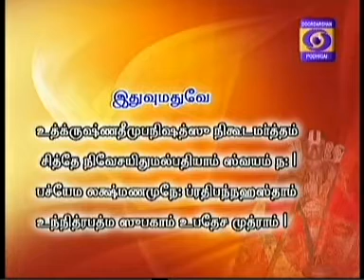SRI RAMANUJA VAIBHAVAM -(PART 572 -- 03 OCT 2016) UVE ANANTHAPADMANABHACHARIAR SWAMIN